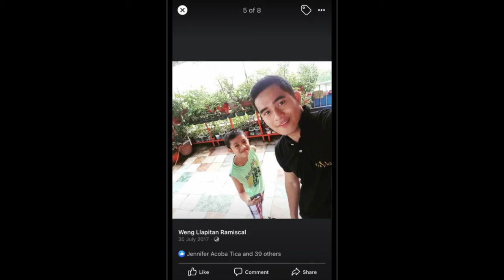Happy Father's Day!!!